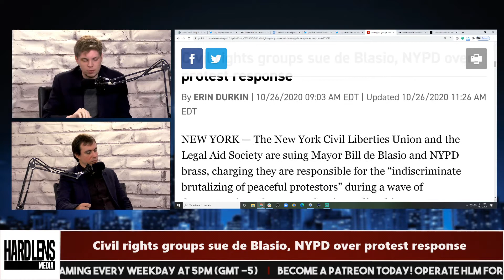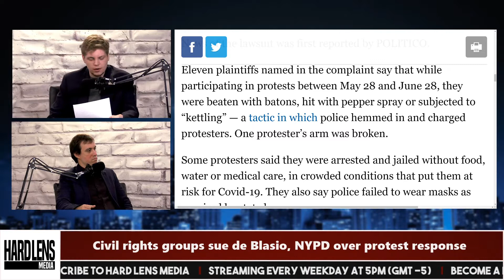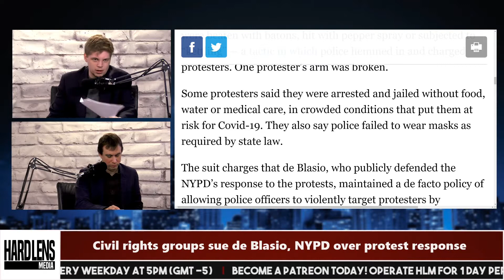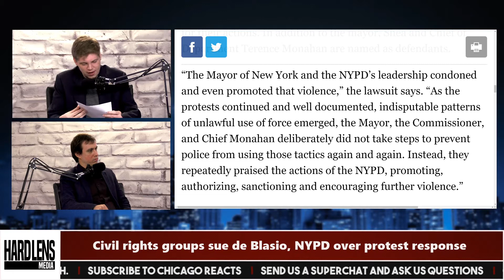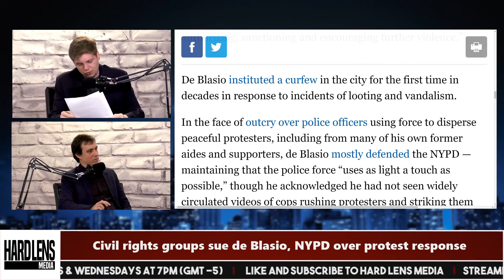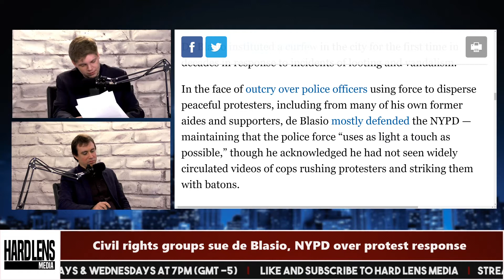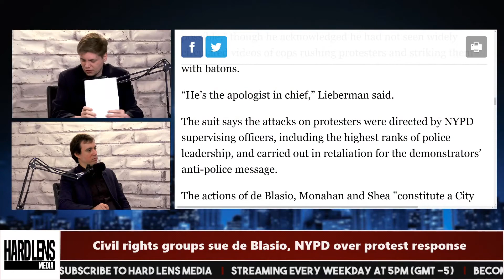De Blasio and NYPD Sued by Civil Rights Group